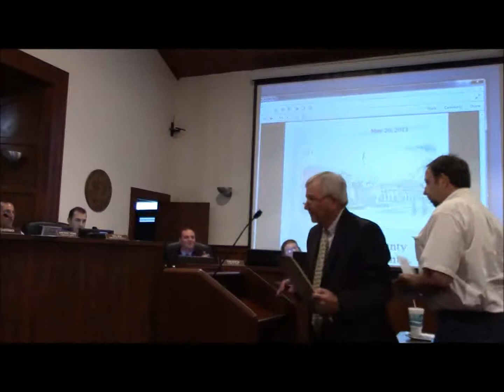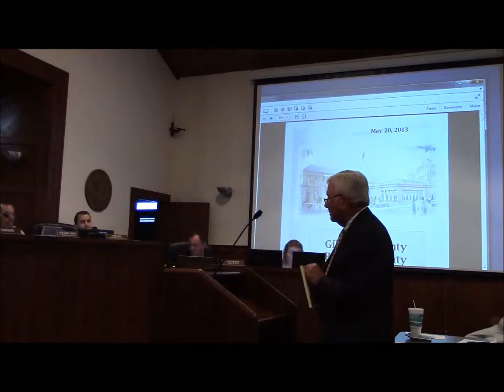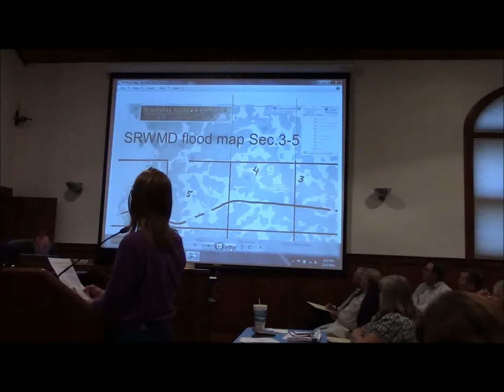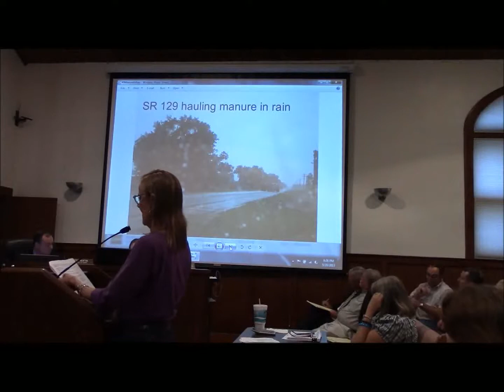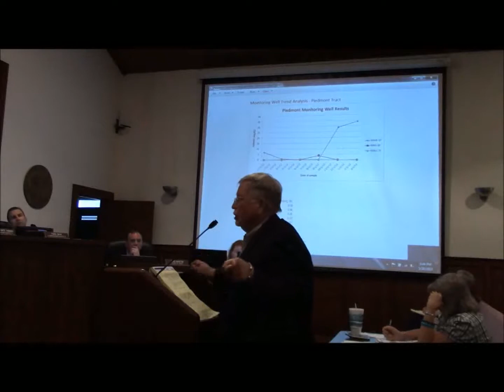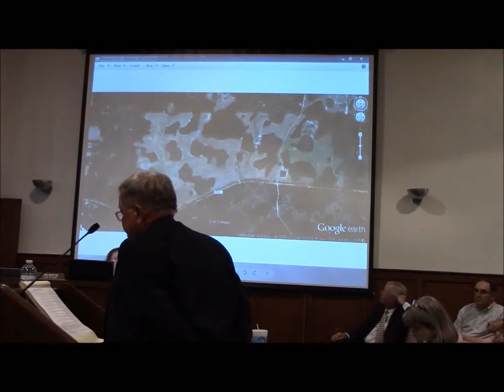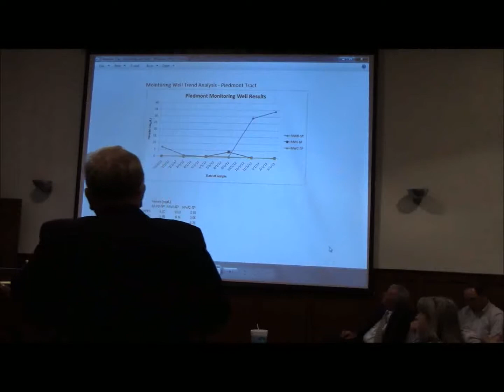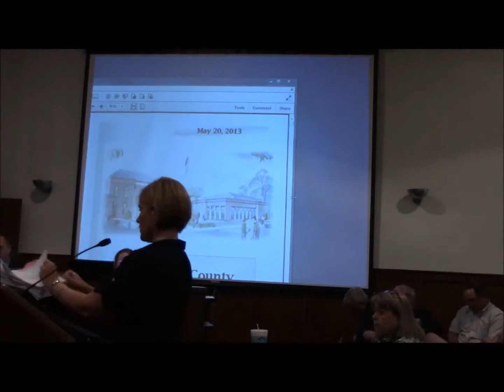Gilchrist County Commission NFH Land Use Change Hearing Part 2